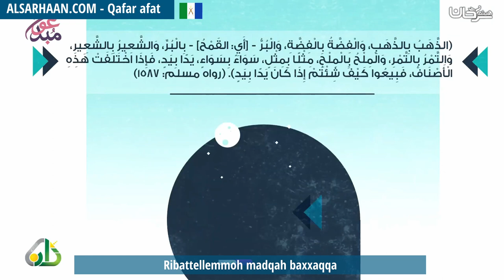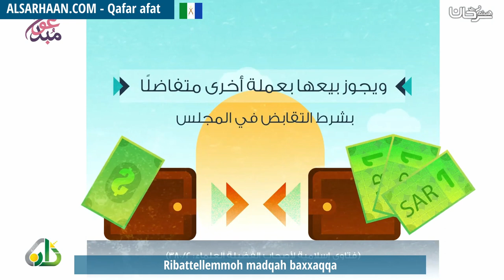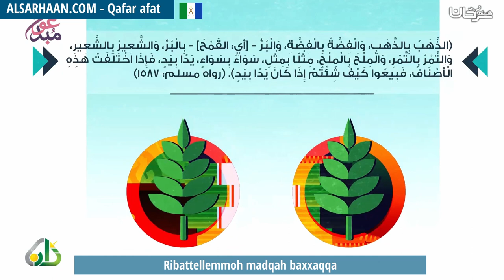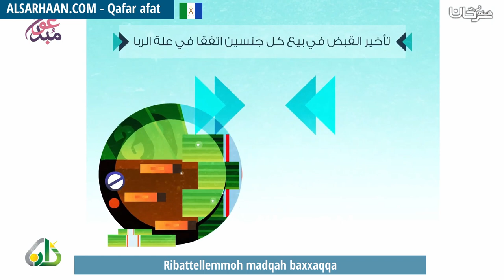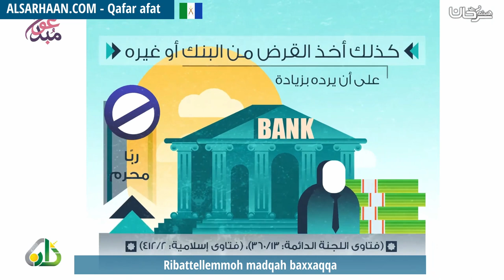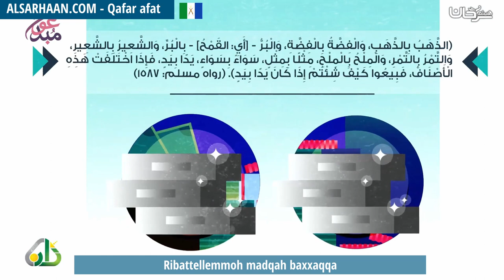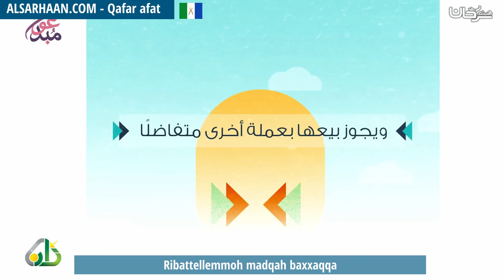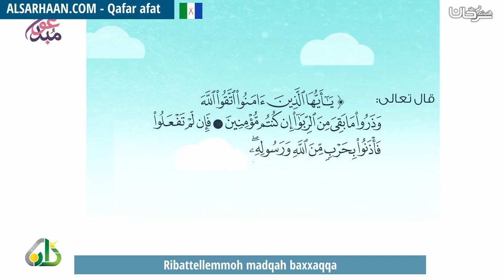Ribattellemmoh madqah baxxaqqa الربا